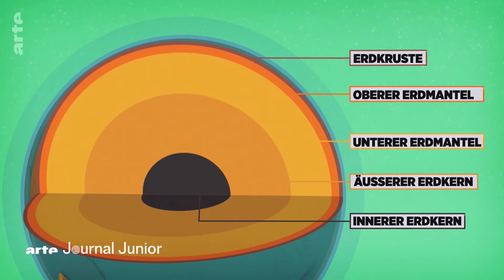Der Aufbau der Erde | ARTE Family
Während des Erdzeitalters des Hadaikums, war die Erde noch ein glühender Ball. Es gab keine Ozeane oder Kontinente und auch keine Atmosphäre. Eine drastische Veränderung leitete vor etwa vier Milliarden Jahren einen neuen Abschnitt in der Geschichte der Erde ein, das sogenannte Archaikum. Darin steckt das griechische Wort für Ursprung. Warum? Das erklären wir euch jetzt.

Verfügbar bis: 18/07/2034